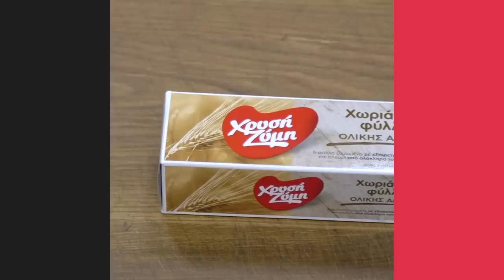Μιλφέιγ με Φύλλο Ολικής | Άκης Πετρετζίκης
Μιλφέιγ με Φύλλο Ολικής | Mille-feuille me fillo olikis | Άκης Πετρετζίκης